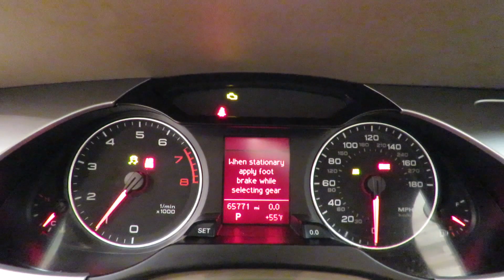2009 Audi A4 2.0T @CarVision.com 65,681 Miles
Stock: 027920

This 2009 Audi A4 2.0T Prem LIMR LEATHER MOONROOF MEDIA SCREEN ALLOY WHEELS is offered to you for sale by Car Vision.

CARFAX BuyBack Guarantee is reassurance that any major issues with this vehicle will show on CARFAX report. Enjoy safety and stability with this all-wheel drive vehicle and drive with confidence in any condition.

Gently driven doesn't even begin to explain how lovingly cared for this ultra-low mileage vehicle has been. Added comfort with contemporary style is the leather interior to heighten the quality and craftsmanship for the Audi A4